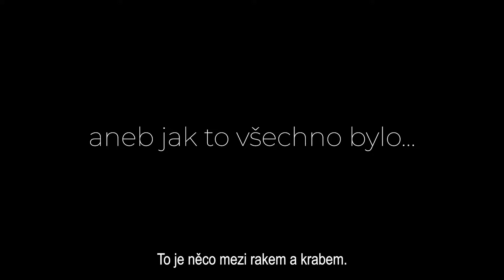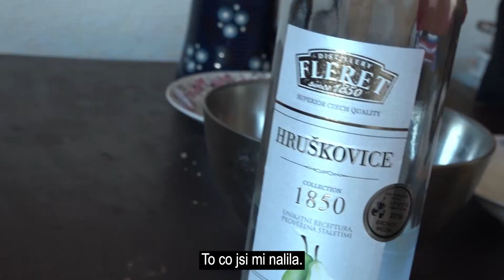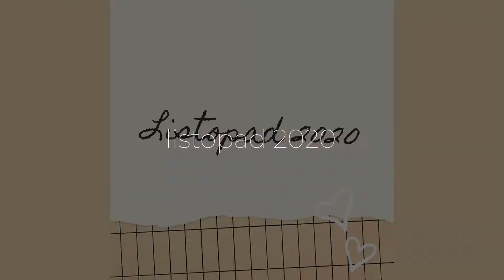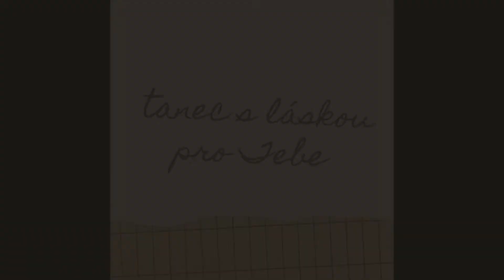Rok jedna - dokumentární film z Vlaštovčího údolí bez cenzury